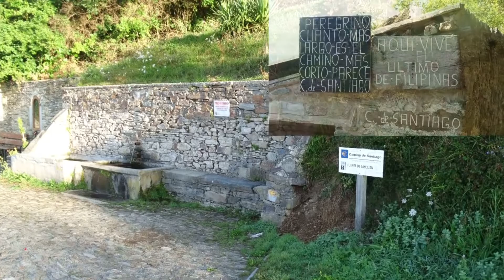CAMINO PRIMITIVO A SANTIAGO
OFRECER A SUS SOCIOS Y SIMPATIZANTES, INFORMACIÓN  ARTISTICAS, ESTUDIOS, TALLERES,  EXPOSICIONES Y COMENTARIOS SOBRE EL ARTE. DAR A CONOCER A LOS ARTISTAS Y SUS OBRAS